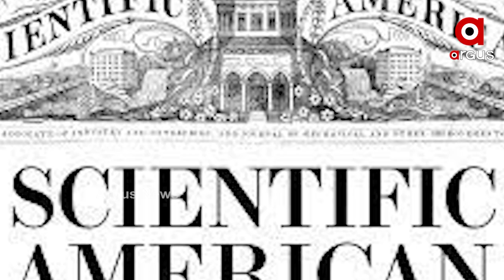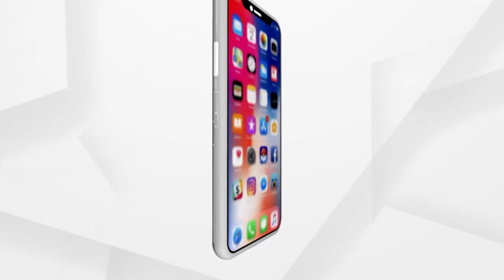୧୫୦ ବର୍ଷ ପର୍ଯ୍ୟନ୍ତ ବଂଚିପାରେ ମଣିଷ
ଗବେଷକଙ୍କ ଆବିଷ୍କାର । ମଣିଷ ପାଇଁ ଗୋଟିଏ ଶତାଦ୍ଦୀରୁ ଅଧିକ ବଂଚିରହିବା ନୁହେଁ ଅସମ୍ଭବ । ୧୫୦ ବର୍ଷ ପର୍ଯ୍ୟନ୍ତ ବଂଚିପାରେ ମଣିଷ । କୈାଣସି ଗୁରୁତର ରୋଗ ଏବଂ ଦୁର୍ଘଟଣା ନହେଲେ ଜଣେ ବଚିଂପାରେ ୧୫୦ ବର୍ଷ